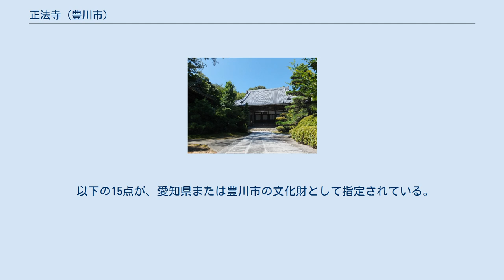正法寺 (豊川市)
正法寺（しょうぼうじ）は、愛知県豊川市赤坂町西裏にある真宗大谷派の寺院である。
山号は太子山。
院号は上宮院。
 聖徳太子が三河地域を訪れた際、赤坂上宮という所に太子を祀る堂宇（太子堂）を建てたことが創立の切っ掛けであるとされる。
 嵯峨天皇の時代（809年 – 823年）に、万巻上人が箱根神社再建の勅許を得るため上京したが、その帰途に病を得て太子堂にて療養し、弘仁7年（816年）10月2日に死去した。
上人の弟子らは、太子堂を改築して上人を開基とした。
 鎌倉時代初期には、源範頼の息子範円（のりかど、はんえん）が太子堂に居住した。
貞永元年（1232年）9月1日、浄土真宗の開祖親鸞が関東から帰京する際、聖徳太子像を拝むため太子堂を訪れた。
このとき範円は親鸞に教化されて弟子となり、名を了信坊に、寺を太子山上宮院正法寺に改め、天台宗から浄土真宗に改宗した。
 宝徳年間（1449年 - 1451年）に現在地に移転したが、明応年間（1492年 - 1500年）に本堂が焼失した。
現在残っている本堂は、万延元年（1860年）に改築されたものである。
 明治23年（1890年）4月3日、明治天皇が当寺の宝物（消息、関白草紙、木蘭地袈裟、網代団扇の4点）を天覧した。
 以下の15点が、愛知県または豊川市の文化財として指定されている。